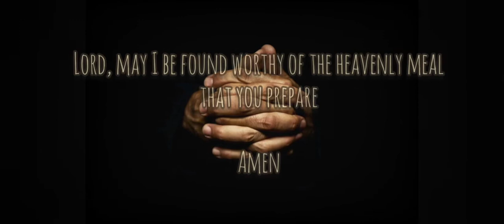Feed us Lord with your word - Day 28